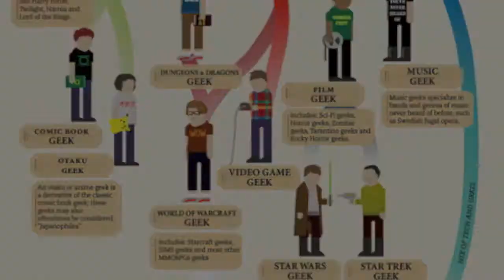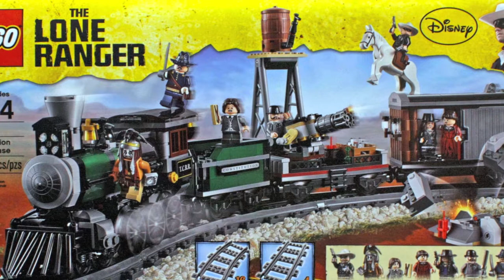Geeky BBQ gadgets, Johnny Depp and how to be a whack-a-mole hustler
As we approach the long Fourth of July holiday (essentially one long weekend for most of us), Keith Shaw and Phil Johnson discuss geeky barbecue options and upcoming movies like Despicable Me 2 and The Lone Ranger